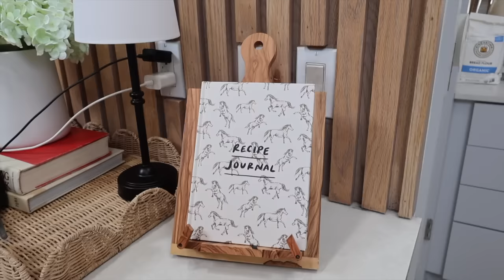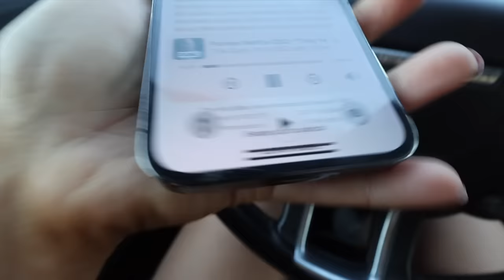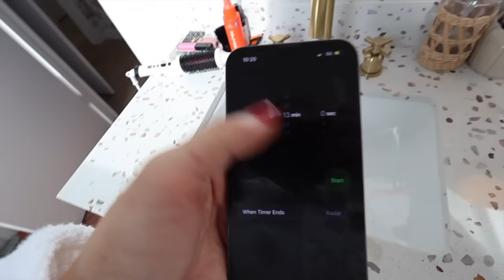Morning Routine for a Productive Day ☕️🏃🏼‍♀️☀️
My morning routine for a productive day! morning routine for a good day!